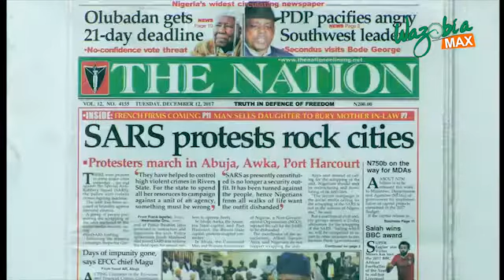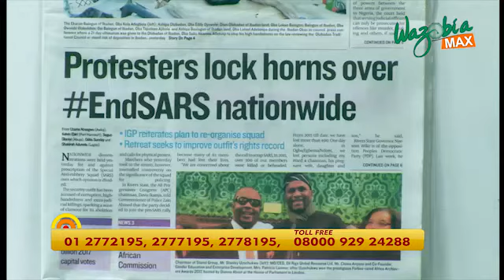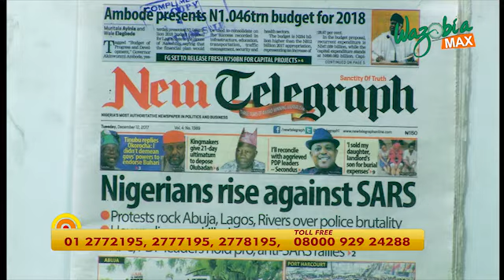Anti SARS group vs pro SARS group - Gudu Morning Naija Show